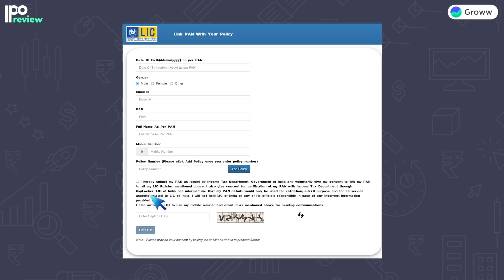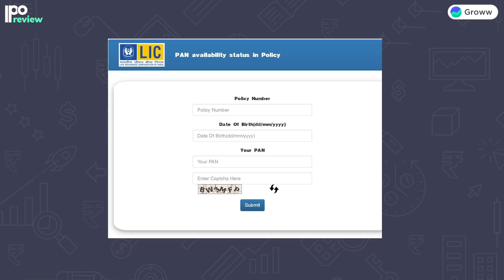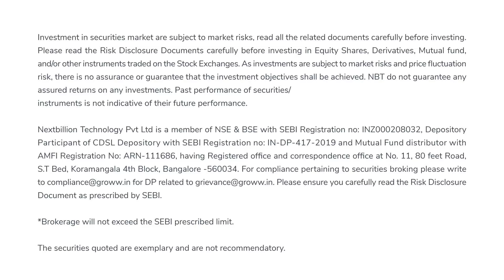LIC IPO Telugu: How to apply for LIC IPO as a policyholder Telugu | Groww తెలుగు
LIC IPO Telugu: How to apply for LIC IPO Telugu | Groww తెలుగు

Checking the status of PAN card and LIC policy link request

LIC ఐపిఓ కి ఒక పాలసీ హోల్డర్గా ఎలా అప్లై చెయ్యాలి..?

To watch best videos on investing in తెలుగు,